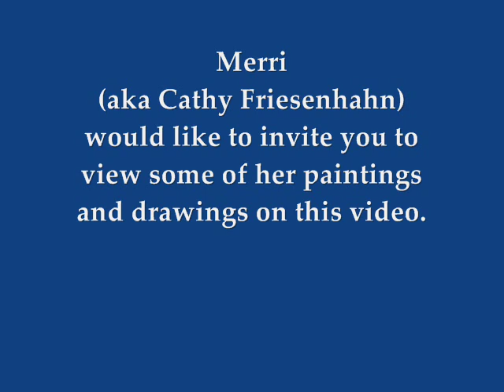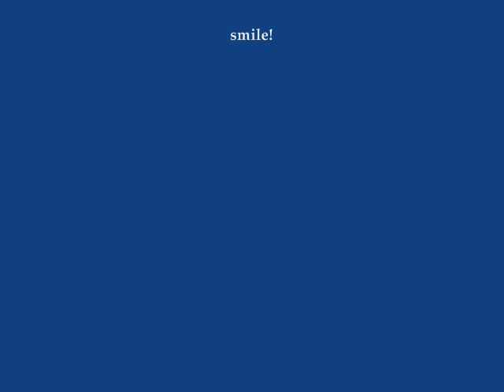The Paintings and Drawings Portfolio of Merri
Award winning artist, Signature member of the Texas Watercolor Society, and Saint Edwards (Austin, Texas) Alum.